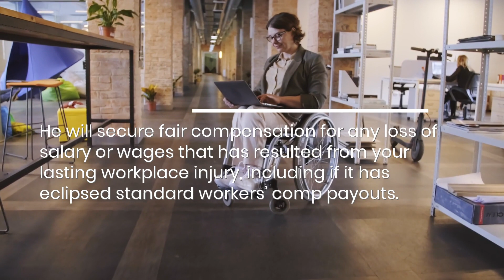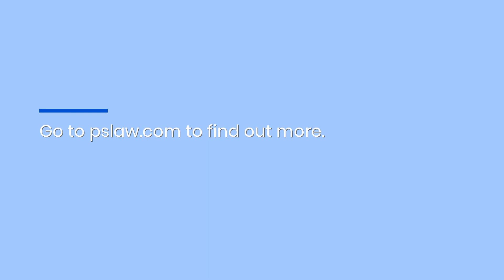Riverside Workers’ Comp Law Firm Gets Compensation In Partial Disability Cases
The Law Offices of Dr. Peter M. Schaeffer can help you secure ongoing compensation to replace your lost wages if a workplace injury has left you with a temporary or permanent disability. to find out more.&nbsp;